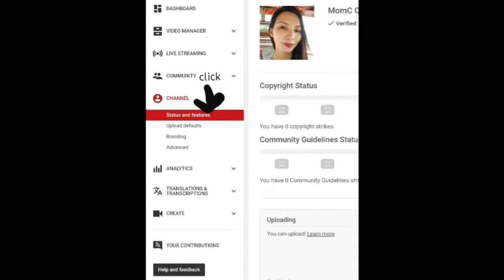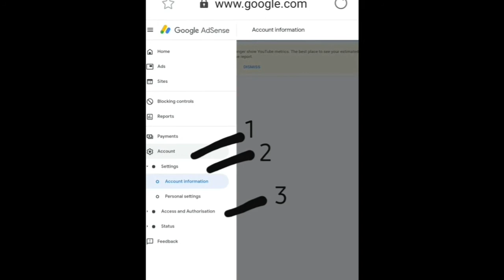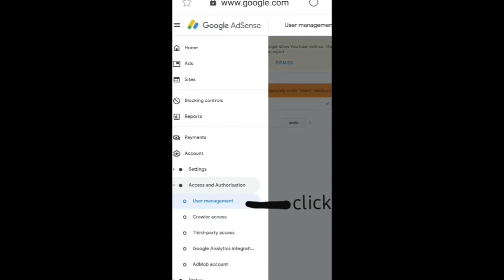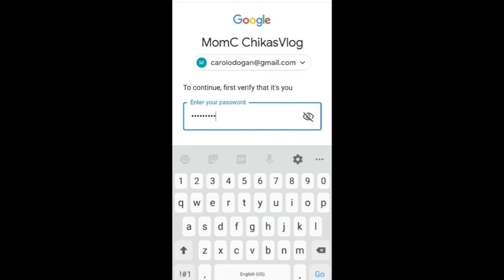HOW TO LINK YOUTUBE CHANNEL IN ONE GOOGLE ADSENSE ACCOUNT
Hello mga ka momC and ka chikas gusto kong e share sa inyo kung pano ko ni link ang youtube channel ko sa isang existing google adsense account ko..so please watch like share and dont forget to subscribe thank you..